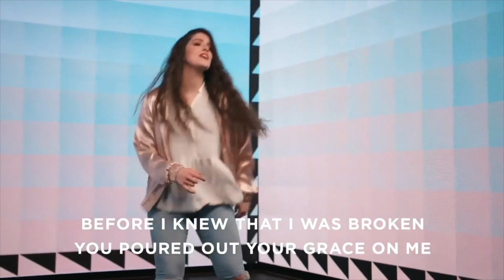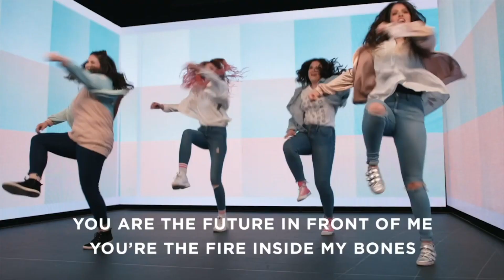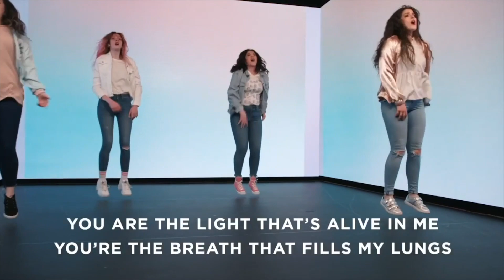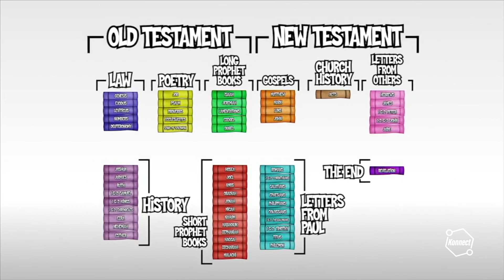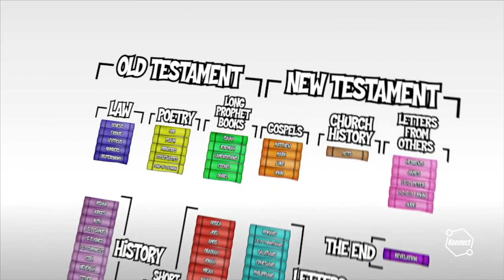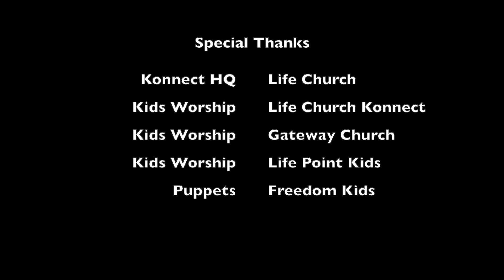God is My Dad #1 - November 6, 2022